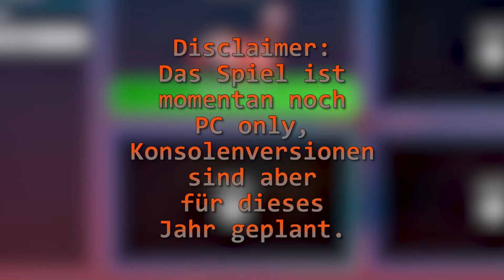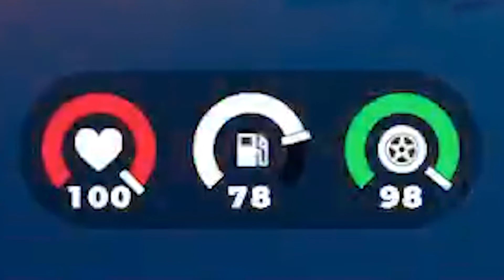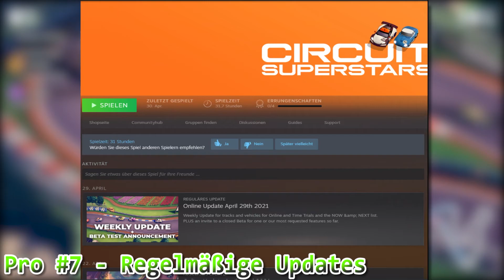Eine Chance für Circuit Superstars | Das BESTE Racing Game 2021?!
Eine Chance für Circuit Superstars. Dieses Top Down Racing Game von Original Fire Games ist zwar erst im März für PC erschienen, ist aber jetzt schon eins der besten Racing Games 2021.

Circuit Superstars befindet sich zwar noch in der Early Access, macht jetzt aber schon mit seinem halb Arcade und halb Sim-Racing Feeling sehr viele Dinge richtig. Die Grafik ist wunderschön, die Fahrphysik nicht schlechter als bei großen Rennspiel-Serien, die K.I. kämpft hart aber fair und der Spaß ist vorprogrammiert. Momentan ist das Spiel nur für PC erhältlich, die Konsolenversion für Playstation, XBox & Switch von Circuit Superstars soll jedoch später dieses Jahr erscheinen.

In diesem Video zeige ich euch die verschiedenen Gameplay-Modi, alle Tracks und Autos, wie ihr Lackierungen custom designen könnt und mit welchen Einstellungen, man das meiste an Spaß und natürlich, die meisten Siege rausholen kann ;D
Wenn dir das Video gefällt, dann bewerte es doch mit einem Daumen:)

Spiel:
Circuit Superstas
Wenn dir das Spiel gefällt, dann unterstütze den Entwickler indem du es dir hier kaufst:

Bis morgen!